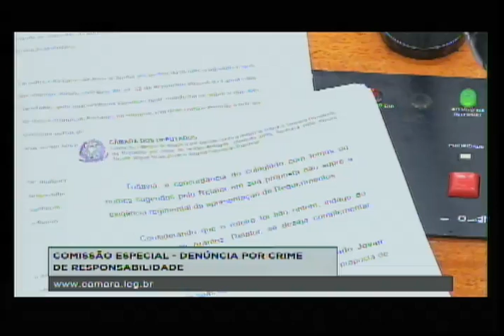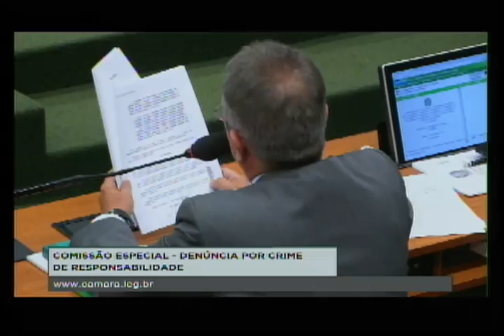Terceira sessão da comissão do Impeachment